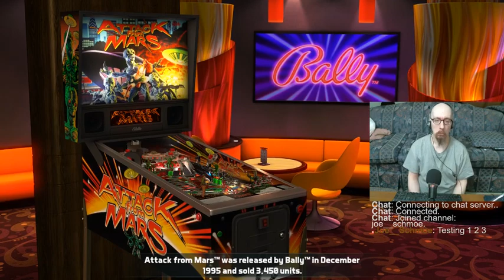"Joe's Stream" Pinball FX3 as long as it saves my scores. My weekly Pinball session.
Pretty good session. Made some decent rankings in some of the tournaments. Too bad I was too sleepy, otherwise I'd have stayed on longer. :[